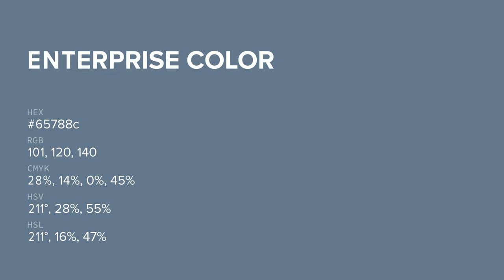Enterprise color 65788c hex color - Blue color - Warm color 65788c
What color is Enterprise ? 65788c hex color - Blue color - Warm color 65788c

Hex 65788c Color Code is also known as Enterprise color.